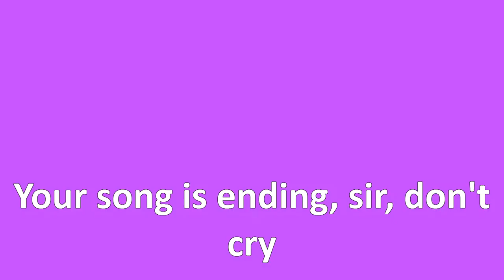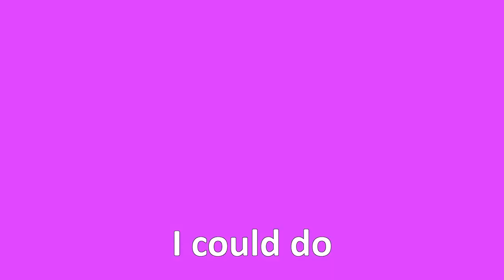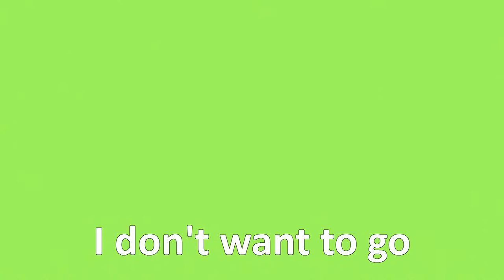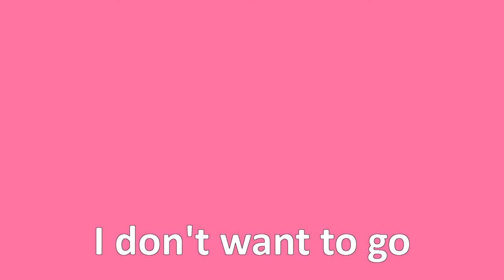Chameleon Circuit - The Doctor Is Dying (Lyrics)